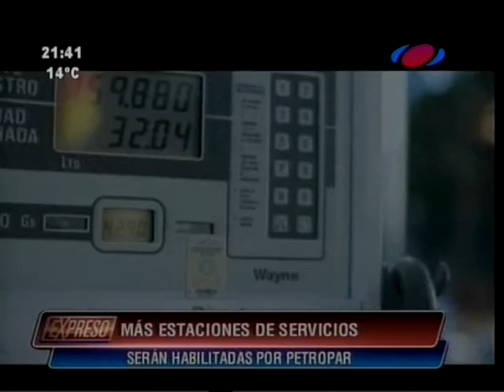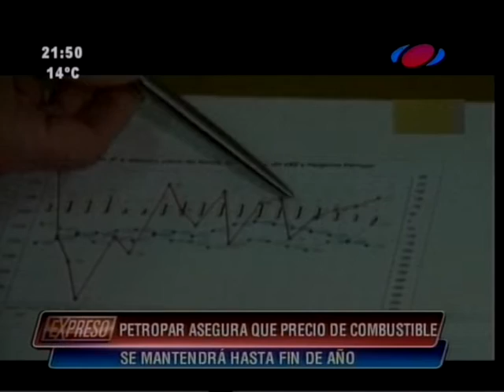Precio del combustible no cambiarán hasta fin de año, según Petropar 28-06-16